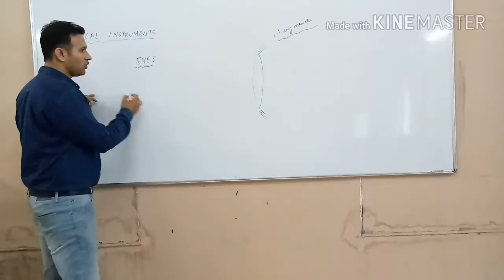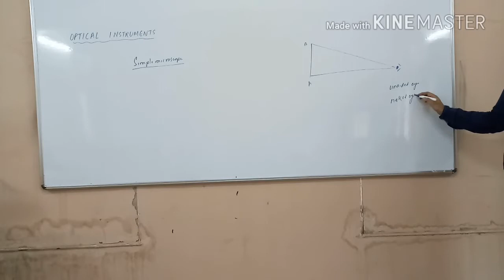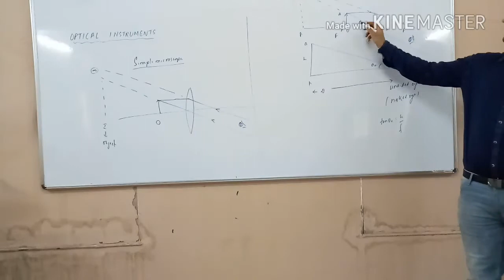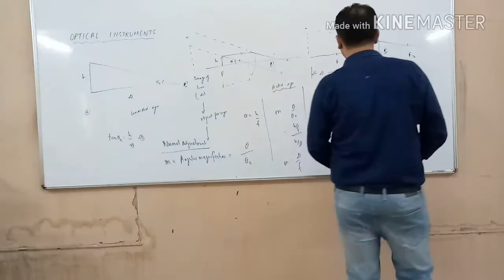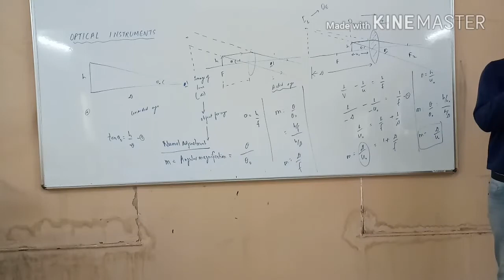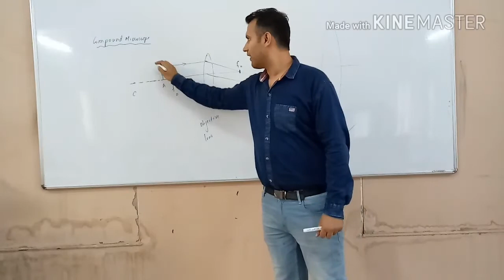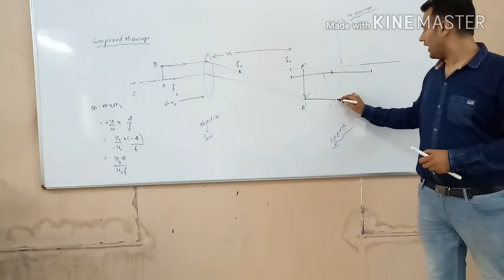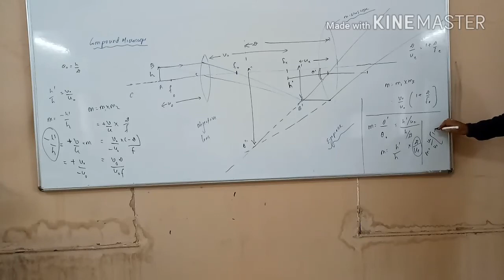RAY OPTICS - OPTICAL INSTRUMENTS - SIMPLE & COMPOUND MICROSCOPE